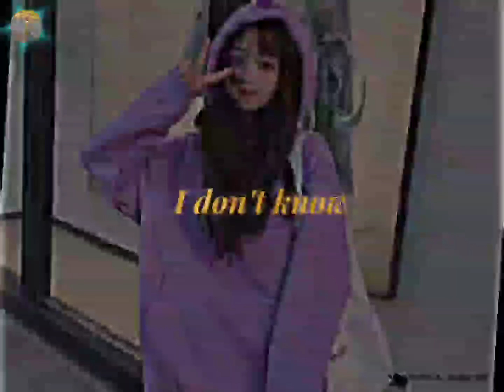sevage love//english song//witnal editz1079